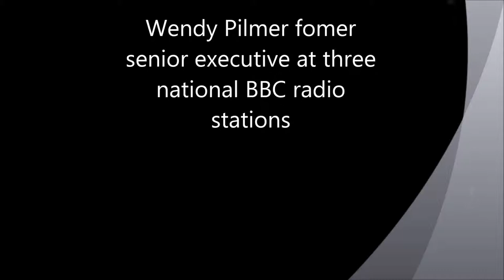Interview with Wendy Pilmer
Wendy Pilmer speaks about her experience at the BBC